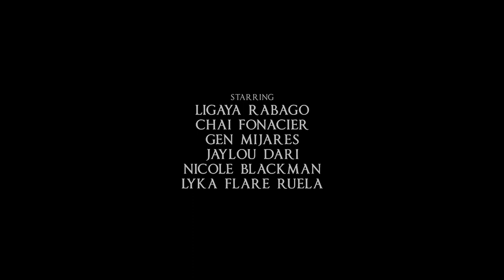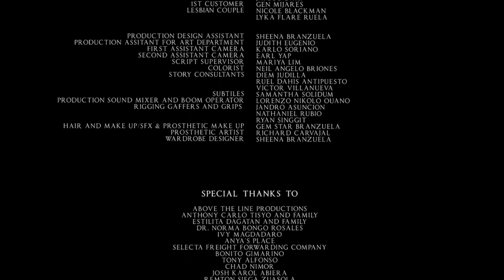FULL MOVIE: Sanctissima (with ENGLISH Subs) | Cinema One Originals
MARISA lives alone in the dark with an even darker secret. Her only contact to the outside world were her patients, who come and go, oblivious of whether the fetuses that Marisa extracts from them survive or not. A complication besetting one of her patients threatens Marisa's reclusive world. She fights back to protect it.

More movies available worldwide on iWanttfc.com or download the iWantTFC app via Google Play or App Store.

Available for FREE in the Philippines.